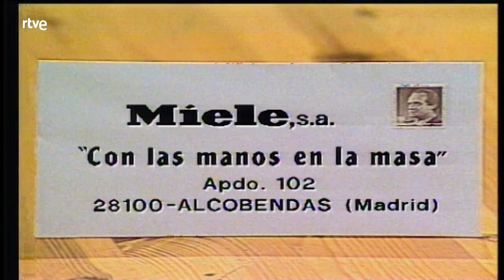Con las manos en la masa: Lentejas a la mexicana | RTVE Archivo